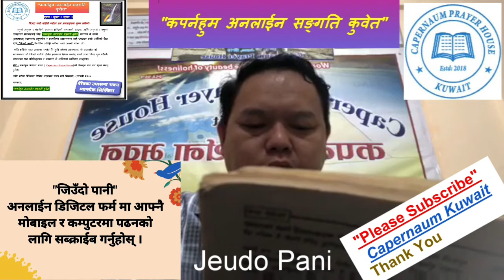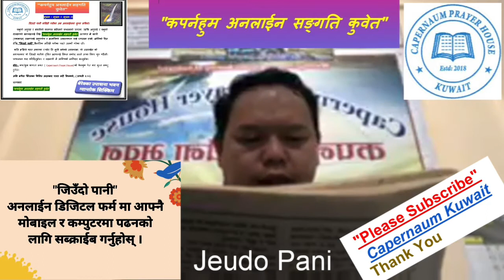"जिउँदो पानी" "कपर्नहुम अनलाईन सङ्गती कुवेत" वर्ष : ३( जुलाई- सेप्टेमबर) पुर्णाक -७ (भाग -1) पढिदै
"जिउँदो पानी"
"कपर्नहुम अनलाईन सङ्गती कुवेत"
वर्ष : ३( जुलाई- सेप्टेमबर)
पुर्णाक -७ (भाग -1)
पढिदै .
नोट:-
जिउदो पानी सम्बन्धित कुनै पनि कुराको लागि निम्न मोबाईल नम्बरमा सम्पर्क गर्नुहोला...!!!
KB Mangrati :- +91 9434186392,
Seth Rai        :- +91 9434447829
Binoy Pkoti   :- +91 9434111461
  Berachah House of Worship Gangtok Sikkim ।